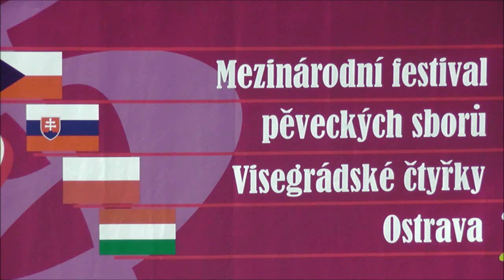🔴Napadly písně @ V4fest Ostrava 2011 (d.Jan Mlčoch)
Sbory: Akademický pěvecký sbor Slezské technické university Gliwice, Canticorum Havířov - ženský pěvecký sbor vystupující pod hlavičkou Městského kulturního střediska Havířov, Univerzitný spevácky zbor Mladosť pri Pedagogickej fakulte UMB v Banskej Bystrici, Akademický pěvecký sbor VŠB TU-Ostrava. Skladba: Antonín Dvoák - Napadly písně. Diriguje Jan Mlčoch. Akce: 2. ročník Mezinárodního festivalu pěveckých sborů Visegrádské čtyřky Ostrava!!! - společné vystoupení dne 4.9.2011 v Aule VŠB-TU Ostrava.